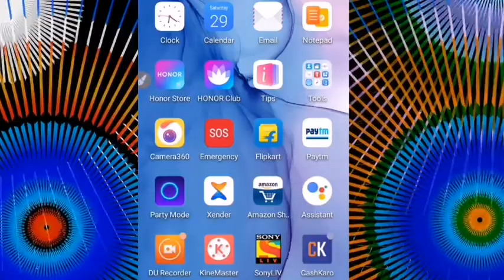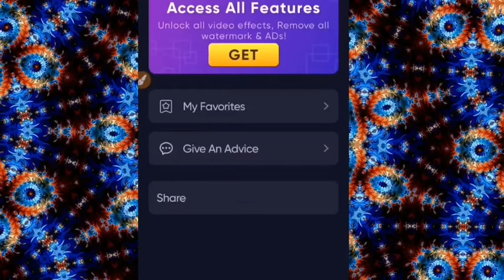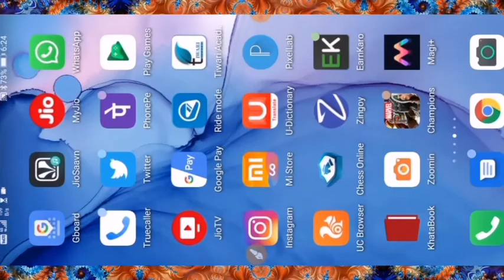HOW TO CREATE AWESOME EFFECTS IN VIDEO | FT.MAGI + APP| IN SIMPLEWAY YOU CAN CREATE AWESOME EFFECTS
Hello and welcome guyz in this video I am gonna to show you that how you can create awesome effect in your video like tik tok/YouTube/instagram/Whatsapp status for free using Magi + app.this is is costly but I make this video how to use this for free . please watch the video full .